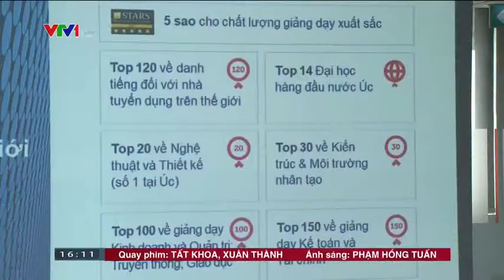1000 học sinh tham gia Ngày hội Trải nghiệm ngành học Kinh doanh của RMIT Vietnam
Gần 1000 học sinh tham gia Ngày hội Trải nghiệm ngành học Kinh doanh của RMIT Vietnam.

Nearly 1,000 students attended RMIT University Vietnam's Business Experience Day

Đại học RMIT Việt Nam là chi nhánh tại châu Á của Đại học RMIT (đặt tại Melbourne) - trường đại học lớn nhất của Úc.

Trường giảng dạy các chương trình kinh doanh, kỹ thuật, và thiết kế, đồng thời tổ chức hàng loạt hoạt động ngoại khóa ấn tượng nhằm khuyến khích sinh viên mở rộng phạm vi hiểu biết của bản thân.

THÔNG TIN VIDEO:
Kênh: VTV1
Chương trình: Tin Tức / News
Ngày: 10/04/2018